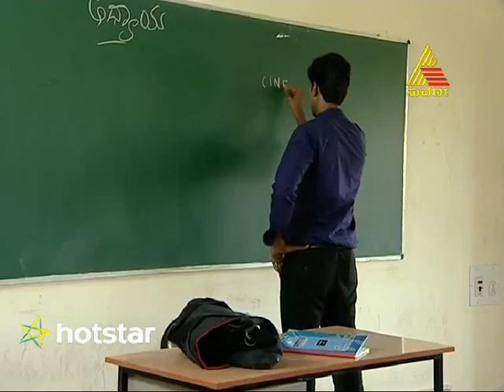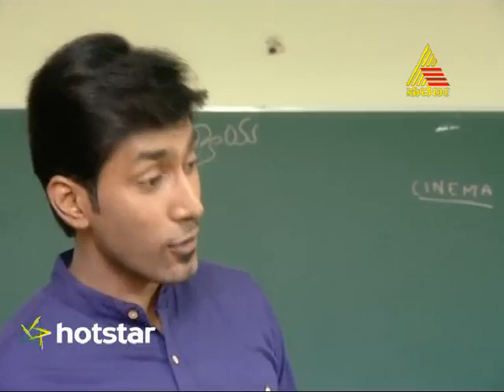Anuroopa - Episode - 90 - 13.4.15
To watch the full episodes of Anuroopa on hotstar,